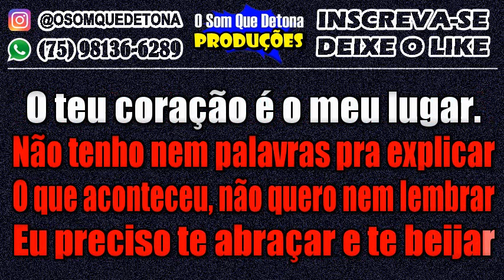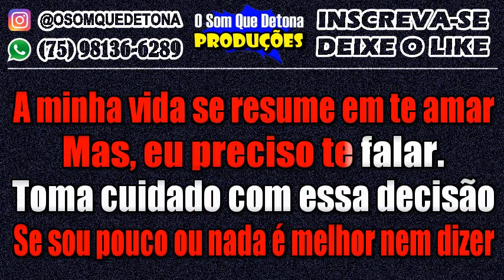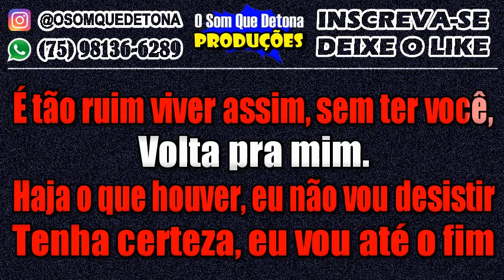KARAOKÊ DE ARROCHA - INTRIGA DA OPOSIÇÃO (BELO)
PRODUÇÃO: O SOM QUE DETONA
TECLADO: MIDI AMW P37 - KIT SAMPLES KONTAKT THIAGO AQUINO